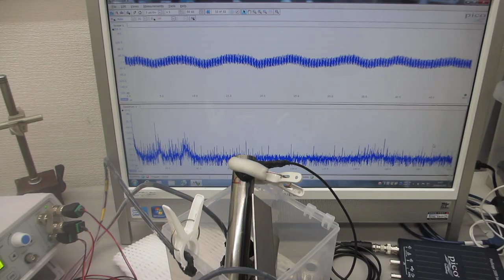メガヘルツ超音波による、表面改質技術（超音波システム研究所）